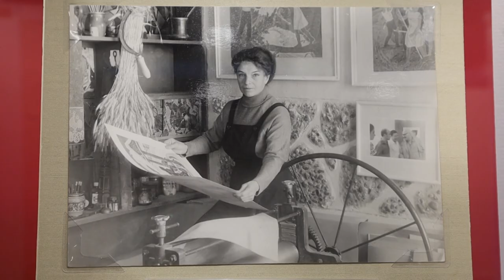Выставка работ художника Ирины Воробьевой открылась в Щёлковском историко-краеведческом музее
В поисках «Солнечной долины». Так называется выставка работ художника-графика Ирины Воробьевой, которую открыли в Щёлковском историко-краеведческом музее. Экспозиция приурочена к 90-летию со дня рождения художника.